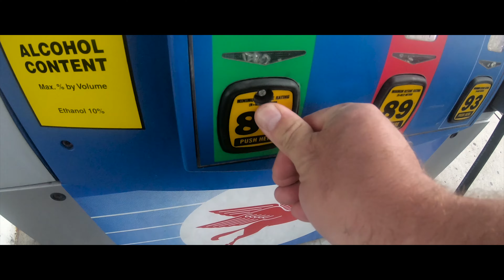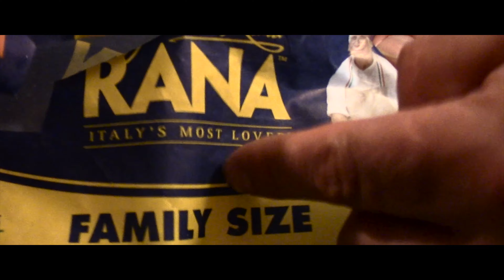Something From Nothing - 2019 Vlogs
An episode from 2019. Always create. Always make something, even when you think you have nothing.

Facebook - @Open Sea Films  @jaysguidetolife

APETURE LIGHTS
CANON CAMERA 1
CANON CAMERA 2
GOPRO 7
PHONE: SAMSUNG 29 PLUS
RODE MIC
MEMORY CARDS
NOMATIC MCKINNON CAMERA BAG
SAMSUNG MICROSD
CARD READER
SEAGATE EXTERNAL HD 8 TB
SONY HEADPHONES
GORILLA POD
GREEN SCREEN STUDIO KITS
SOFT BOX LIGHTS